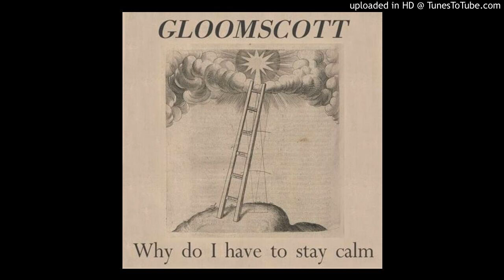Gloomscott - last cruise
From the Why Do I Have To Stay Calm album